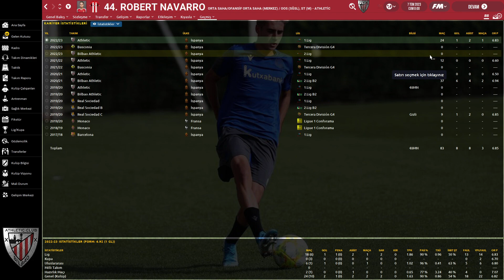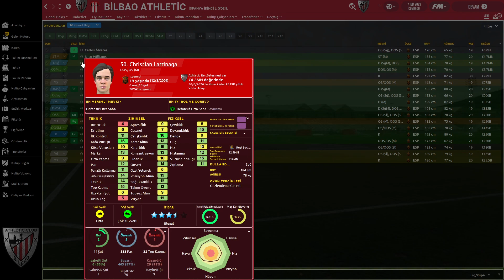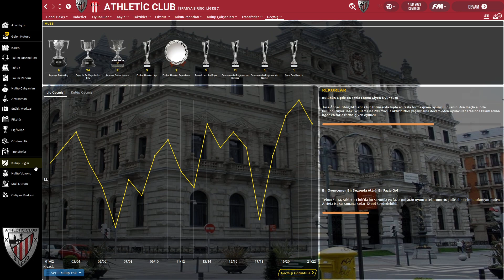Football Manager 2020 Athletic Bilbao (2 Sene Sonraki Durum)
⚽⚽Athletic Bilbao macerası devam ediyor.(Hafta içi her gün saat 15.15'te hafta sonu ise saat 11.00'de yeni bölüm sizlerle buluşacaktır.)

KULLANDIĞIM EKLENTİLER:
-3D Kits 2019/20 (Maç Ekranı İçin Forma Paketi)
-2D Kits 19/20 for Flutskin - Titlebar/Player Overview v.2.2
-Award Overhaul
-FM20 Injuries Decreased by 50%
-Smarter AI Managers
-Realistic Leagues Steam Collection by Sangue Blu (İspanya Ligi)
-Realistic Youth Average Rating FM20